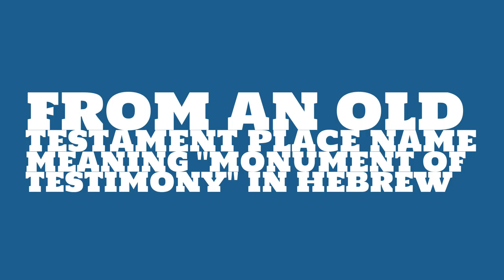Is the name Gilead masculine or feminine?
What is the origin of the name Gilead? What does Gilead mean?